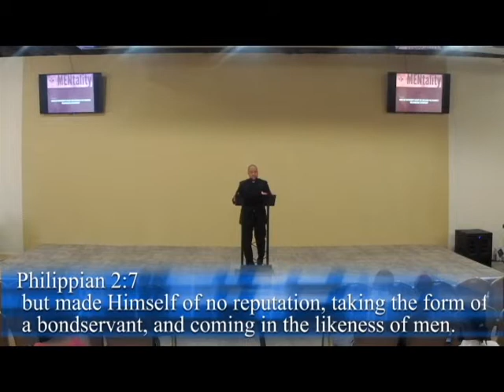Men Of Integrity | Pastor Jason Barney